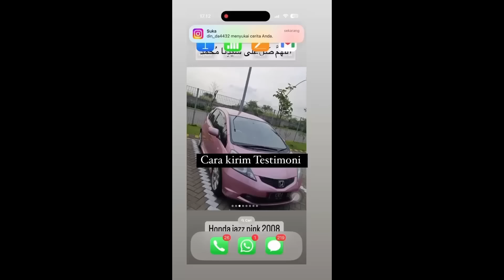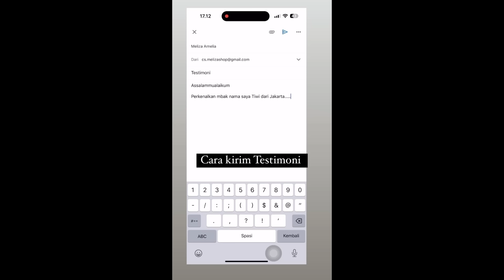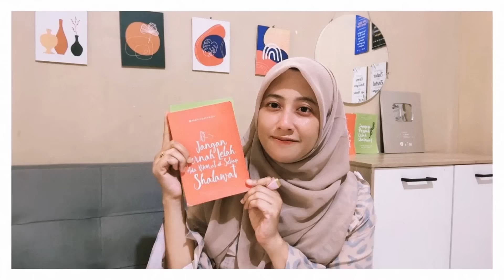AKU YANG DULU BUKANLAH YANG SEKARANG | GARA-GARA SHALAWAT AKU BERUBAH